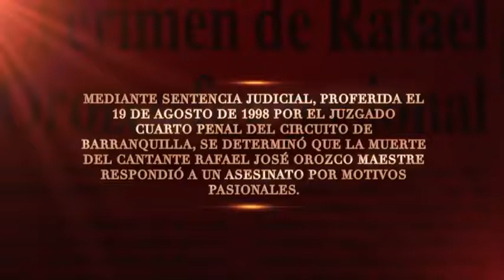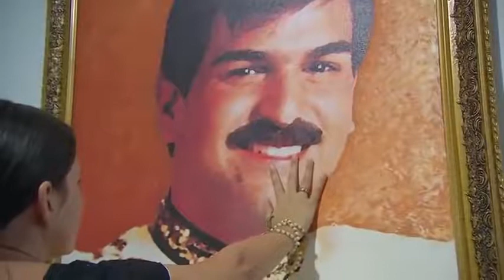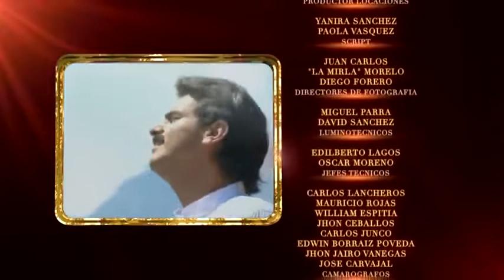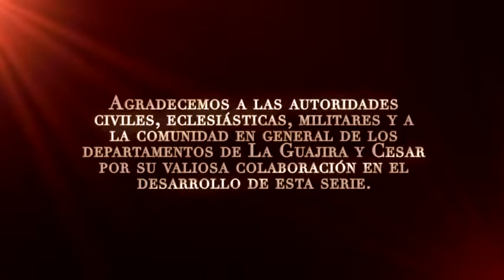Escena Final de Rafael Orozco